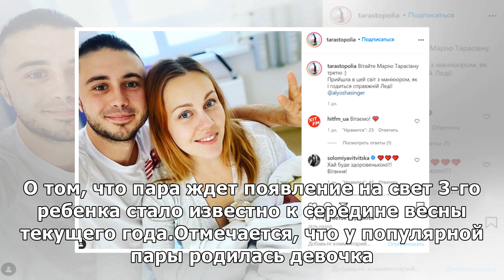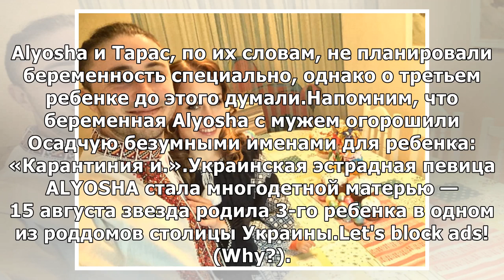lJxZTVТарас Тополя и Alyosha 3-й раз стали родителями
Тарас Тополя и Alyosha 3-й раз стали родителями